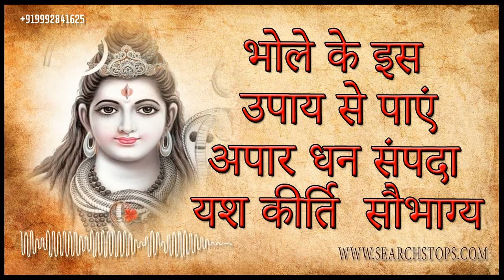Bhole Ke Sadhana Mantra : नीलकंठ का महामंत्र जो कर देगा आपका भाग्योदय